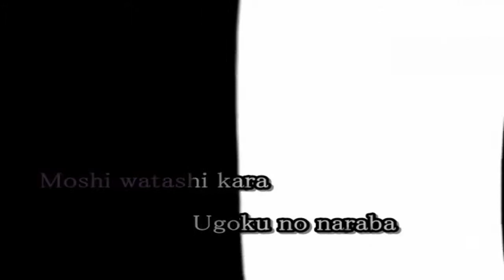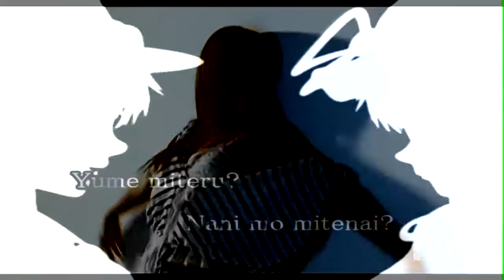Off Unfaithful Version - 【 Karaoke Sub 】Bad Apple!! & Rihanna | RaveDJ